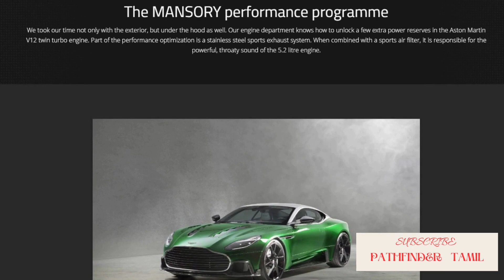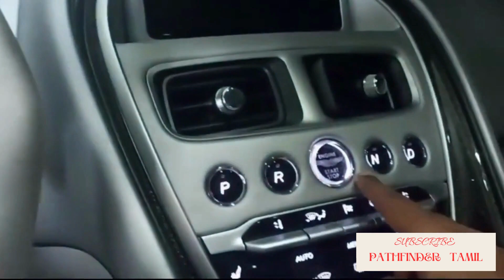ஆஸ்டன் மார்ட்டின் டிபி11 மேன்சரியைப் பார்க்கலாம்| Aston Martin DB11 Mansory Cyrus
The Aston Martin DB11 comes equipped with either a twin-turbocharged 4.0-liter V8or a twin-turbocharged 5.2-liter V12.
The 2022 Aston Martin DB11 HP is also impressive, with the V-8 pumping out up to 528 horsepower and 513 lb-ft of torque, while the V-12 boasts up to 630 horsepower and 516 lb-ft of torque.

Mansory uses 22 inch one piece ultra light yavin forged wheels.
front tyre size 265/30 ZR22
REAR TYRE SIZE 315/25 ZR22
SILVER COLOURED leather seat and wooden and leather material in combination with carbor fibre elements
Auston Martin V12 Twin turbo Engine
5.2 Liter Engine
Stainless Steel Sports Exhaust System
Combined with a Sports Air Filter Responsible for the Powerful
Model of the car 2018